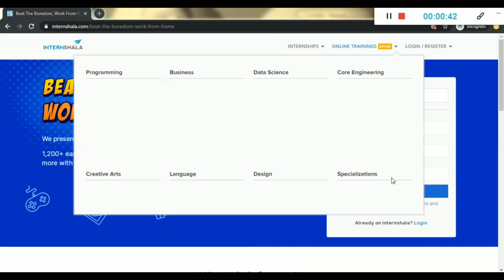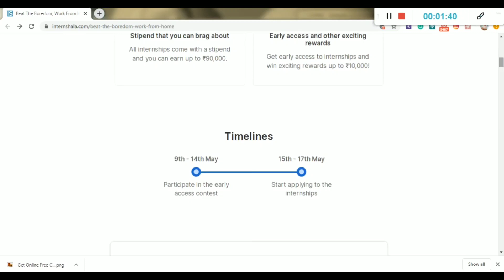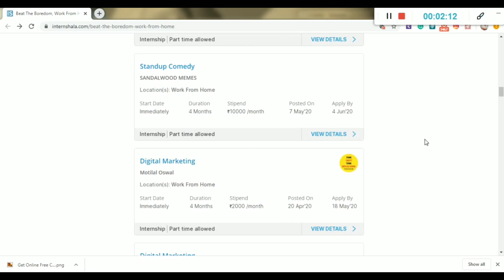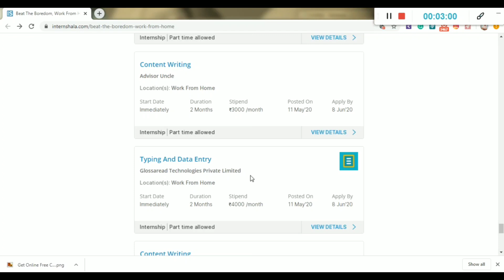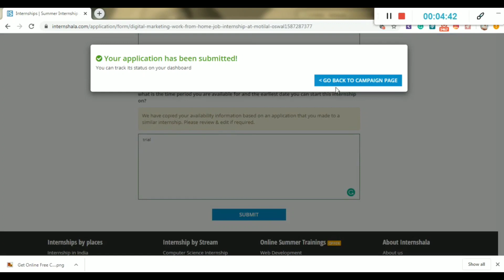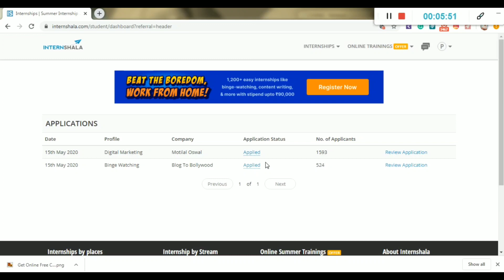Internships - For College Student | Summer 2020 Internship | Part Time Internships | Paid Internship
Internships - For College Student | Summer 2020 Internship | Part Time Internships | Paid Internship | google internship | amazon internship

Topics Covered in this video:
Internship | Summer Internship 2020 | Internship in India
best paid summer internships in Delhi from top companies in engineering, MBA and other streams in 2020
Best Summer Internship
internship program in India, student internships in Delhi and summer internships jobs from your dream companies
Where is the best place to do an internship?
Part Time,Work From Home Internship
internships in delhi for undergraduates
work from home internships
internships in delhi for cse students
summer internships
best internships
undergraduate internships
student internships
internships
summer internship
free internship
paid internships
part time internships
undergraduate internship
student internships
google internship
internships 2019
microsoft internship
marketing internships
accounting internships
fbi internships
deloitte internship
finance internships
disney internship
engineering internships
internship program